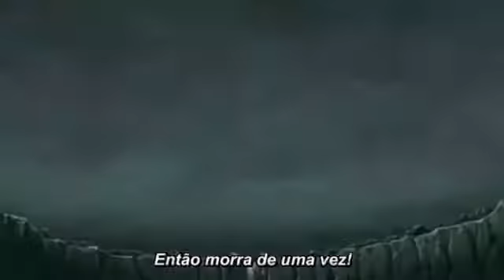Naruto Uzumaki VS Sasuke Uchiha Final Full Fight Legendado em Português